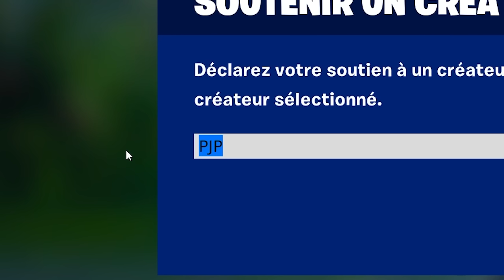16 CHOSES SUPPRIMÉES de la SAISON 3 Fortnite !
16 CHOSES SUPPRIMÉES de la SAISON 3 Fortnite !

⭐️Code créateur Fortnite ➔ PJP (Merci) # AdPartner